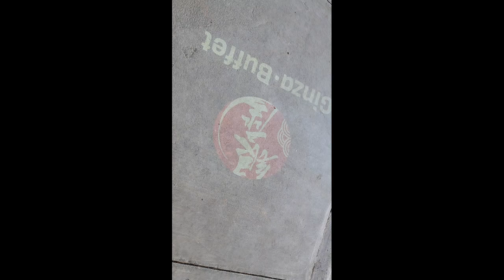Yummy!!!!! Ginza Buffet Rock Hill South Carolina. tourangie.com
Visit tourangie.com to read my blogs and make appointments so I can help you plan your next travel adventure.